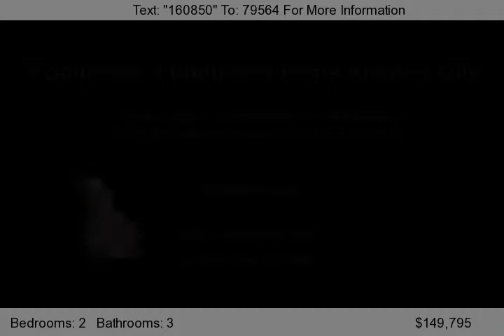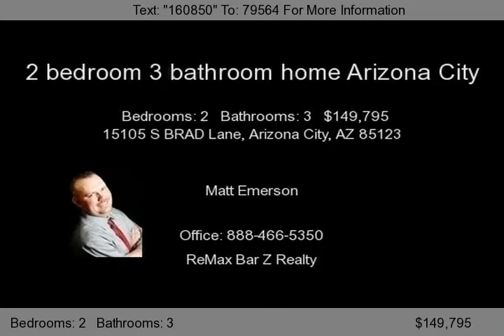15105 S BRAD Lane, Arizona City, AZ 85123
This 2 bedroom 3 bathroom home in Arizona City is nestled in a golf course subdivsion; this custom built home is ready for you to call it home!  Enter into the great room living area of this2 bedroom 3 bathroom home in Arizona City and see the custom built entertainment center, on your way to the kitchen designed with the descriminate chef in mind.  This 2 bedroom 3 bathroom home in Arizona Cit...